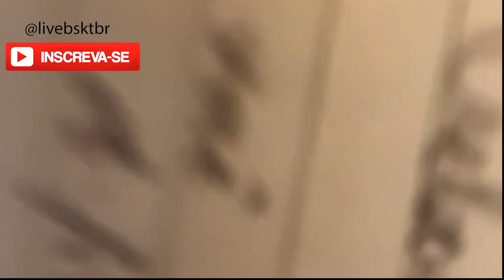NBA DE VOLTA COM 22 TIMES NA DISNEY - Breaking News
A NBA vai apresentar a sua proposta final para seu retorno! Saiba quais são os times que irão fazer parte, como será o sistema de disputa.